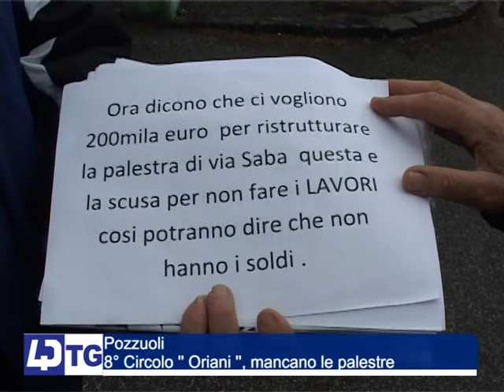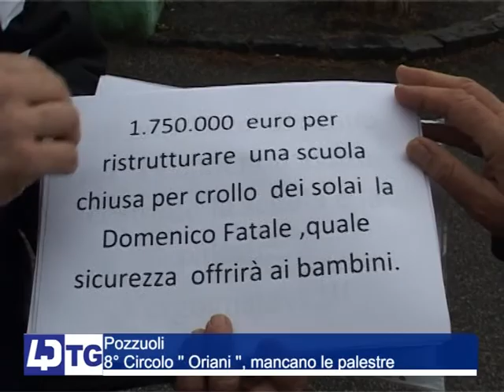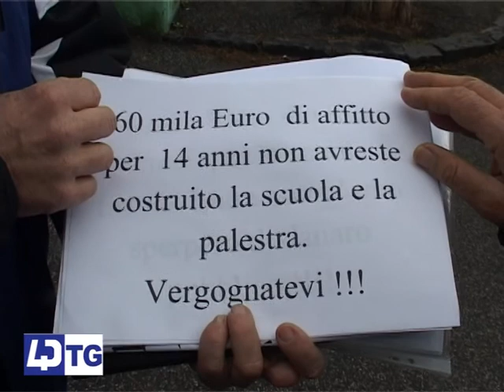POZZUOLI, 8° CIRCOLO ''ORIANI'' , MANCANO LE PALESTRE